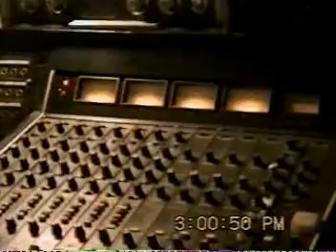casie villarosa - Cobwebs of the Heart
from the marginal's first album... Insecurities released in 1992 by Aquarius Records an indie label.  most of the clips were taken in the studio at cinematix records.